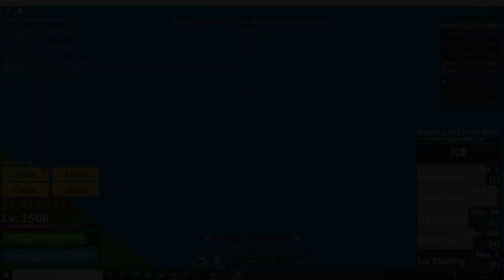Ice & Sharkman 1 Shot Combo and PVPS (Blox fruits)